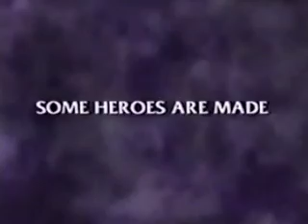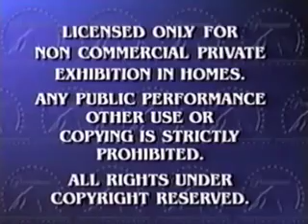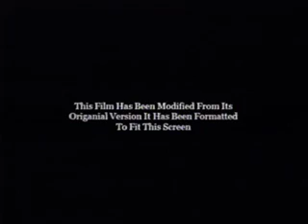Opening To Eddsadventure 2003 VHS